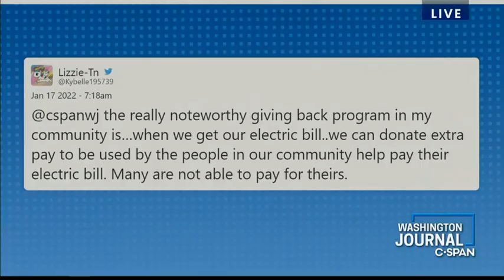MONEY and DAY and KING